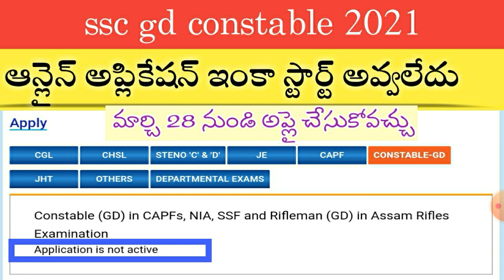SSC GD మార్చి 28న నోటిఫికేషన్ విడుదల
👉join in what's up group